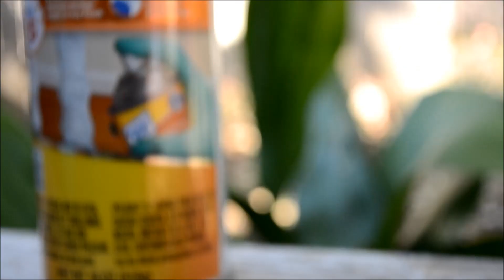Hot wheels VW Caddy Custom | Bluecat Customs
changed the color and wheels of the classic VW CADDY minitruck.
Did some details which is the most fun.

i Apologize for the Bad nails, I also a mechanic.